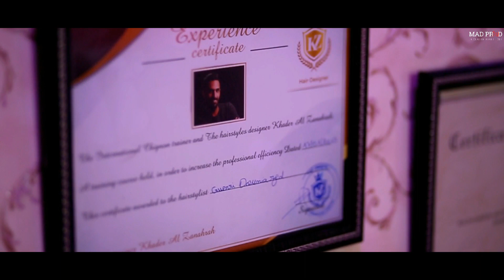SALON De Coiffure DOUNIAZED - SPACE OF BEAUTY - par [ MAD PROD ]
Bienvenue sur la chaîne officielle de MAD PROD